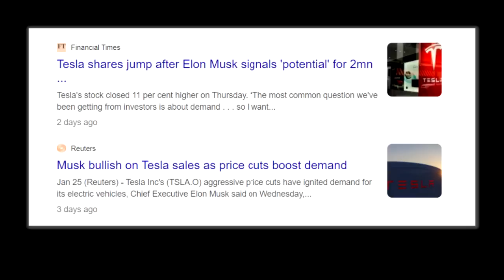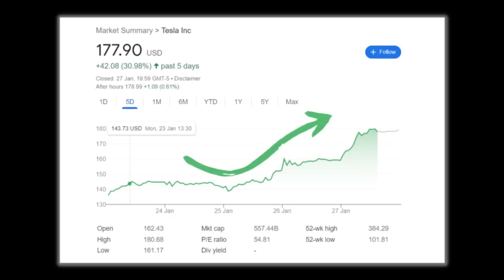Gary Black Tesla Stock Update - CLIP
Click on JOIN below this video to get access to our private community and member-only content!

I sit down with my community forum and discuss Tesla's latest demand trend and their inventory in the United States.